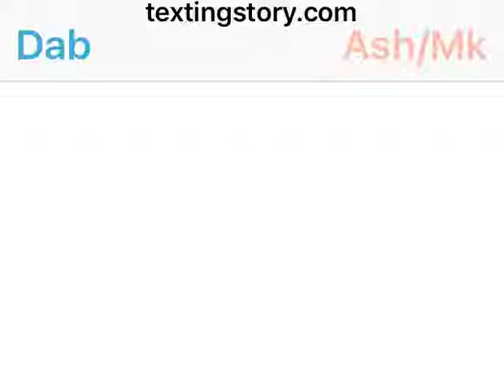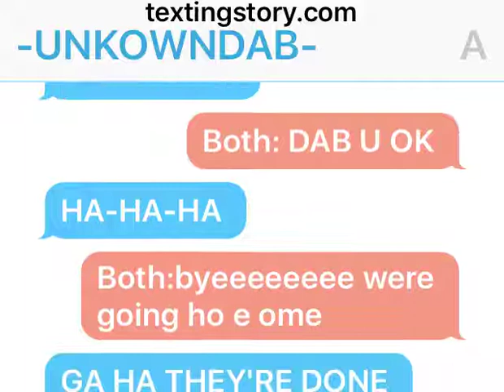The Unknown P4 (forget the yo at the end)